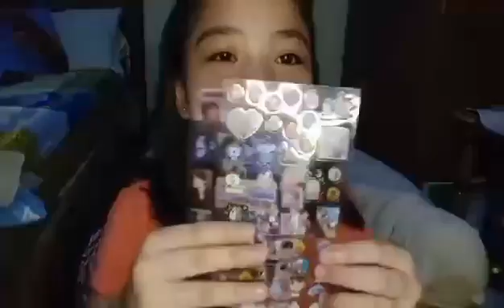Marianne's Bt21 Sticker Unboxing Teamkeianne (Kent&Marianne Vlogs)